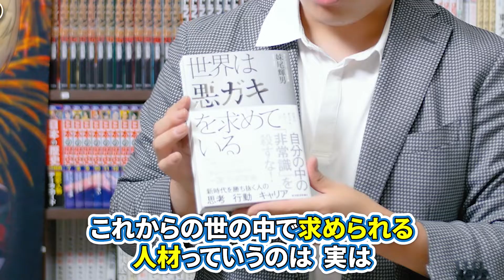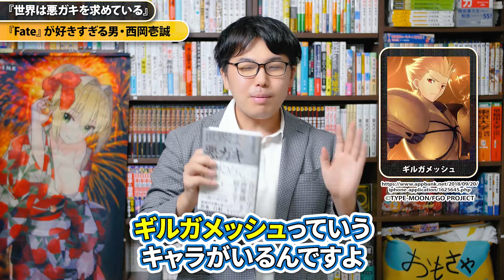『世界は悪ガキを求めている』を読んで何故かFateの話をしてしまう男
♦︎ 世界は悪ガキを求めている 新時代を勝ち抜く人の思考／行動／キャリア♦︎
妹尾　輝男著  東洋経済新報社

♦︎♦︎♦︎西岡壱誠『１００％！アピールちゃん』出演中！♦︎♦︎♦︎
小倉優子さんの早稲田大受験に「ドラゴン桜」が全面協力！元偏差値３５東大生西岡壱誠が必勝法伝授！（毎週月曜よる10時 MBS/TBS系全国ネット放送）